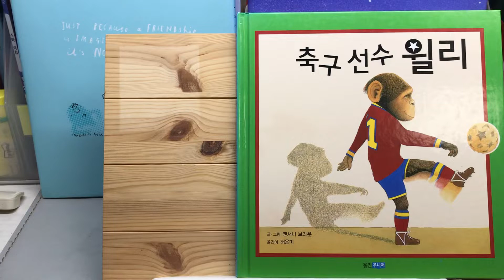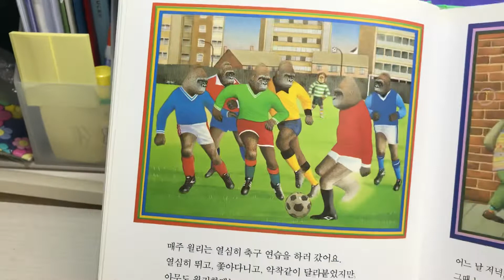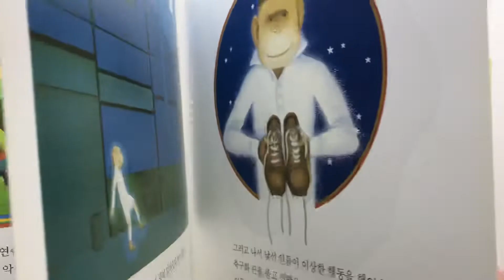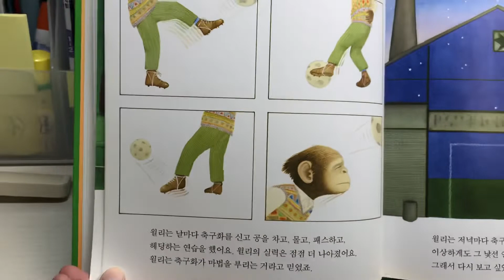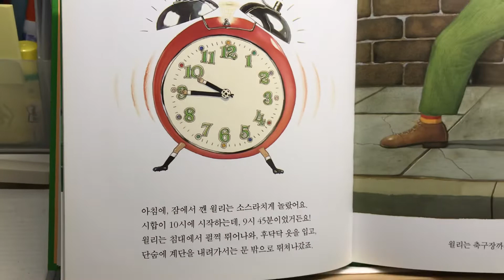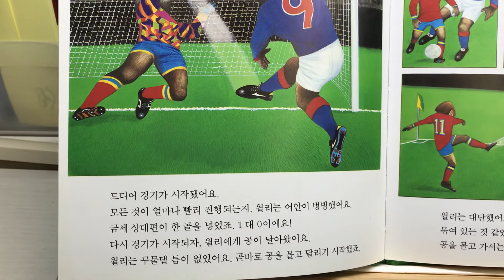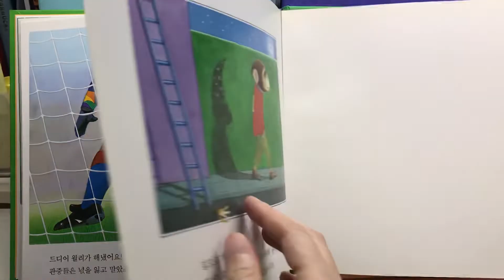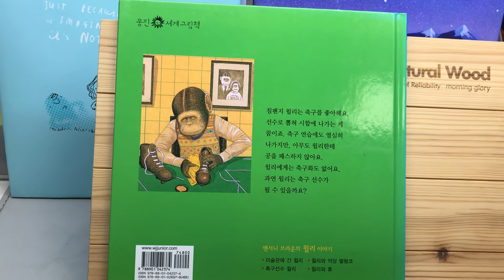Willy the wizard(Korean) by Anthony Browne 축구선수윌리 (Read Aloud)